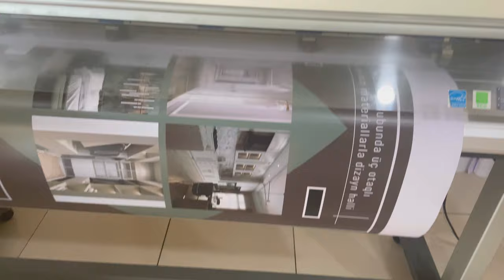Diplom İşi Vlog